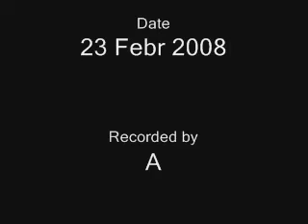Michael Gira @ Salón Teatro 23 Febr 2008 # 4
Michael Gira en Salón SinSal Extensión Teatro (Santiago de Compostela).